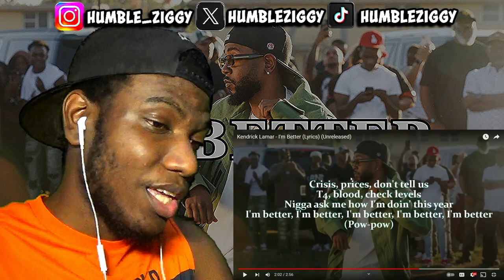KENDRICK BETTER THAN DRAKE!! Kendrick Lamar - I'm Better (REACTION)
Watch my reaction to Kendrick Lamar's unreleased track "I'm Better" and find out why I think he's better than Drake!

Lyrics provided by @Rapaholic